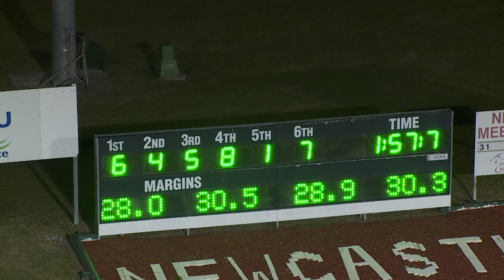NEWCASTLE - 29/05/2019 - Race 1 - PACE [Trial]